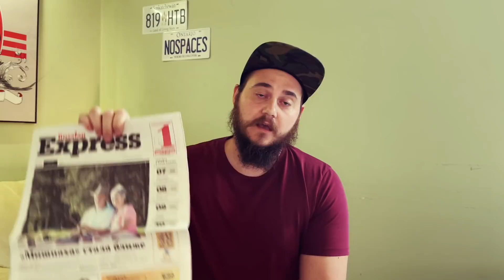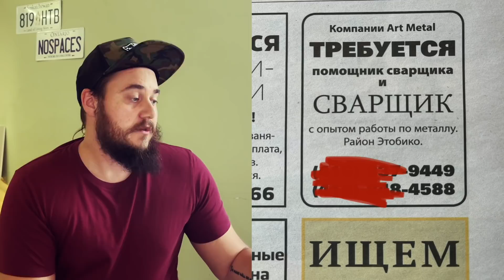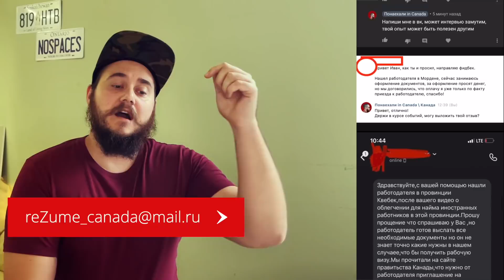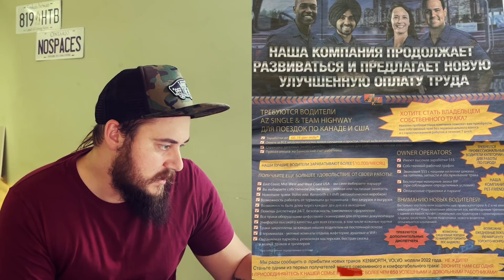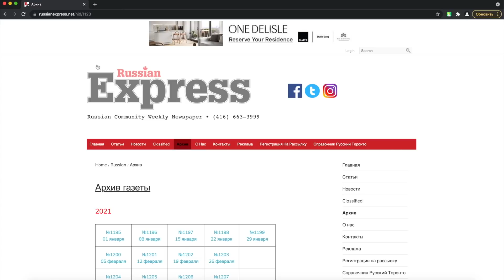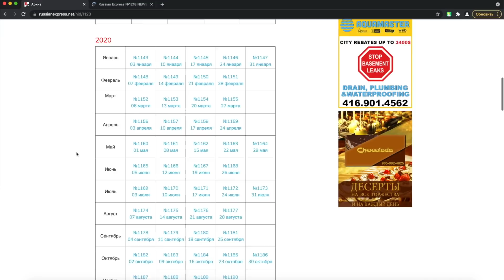12 ОБЪЯВЛЕНИЙ О РАБОТЕ В КАНАДЕ ИЗ РУССКОЯЗЫЧНЫХ КАНАДСКИХ ГАЗЕТ / КАК НАЙТИ РАБОТУ В ГАЗЕТАХ КАНАДЫ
РАБОТАВКАНАДЕ ИЗ_СНГ_В_КАНАДУ ИММИГРАЦИЯВКАНАДУ Disclaimer: Автор данного канала (Иван) не является иммиграционным адвокатом и не осуществляет консультации по подбору иммиграционных программ, беженству, поиску работы, оформлению документов, виз, переезду в Канаду и оценке шансов на иммиграцию в Канаду.